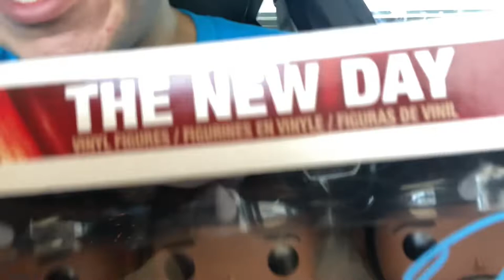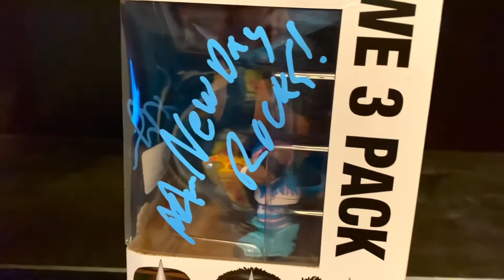Meeting Kofi Kingston & Liv Morgan Phoenix Smackdown Blog